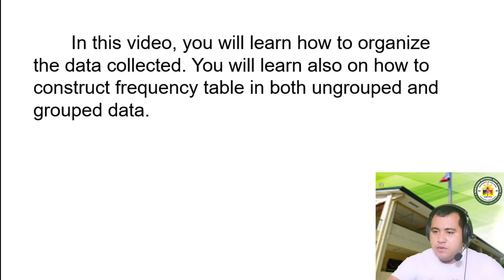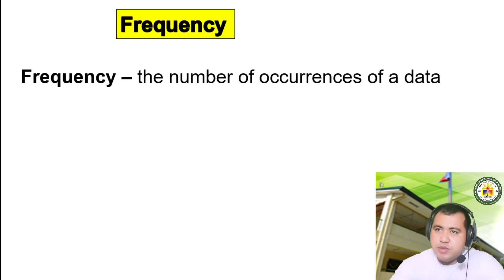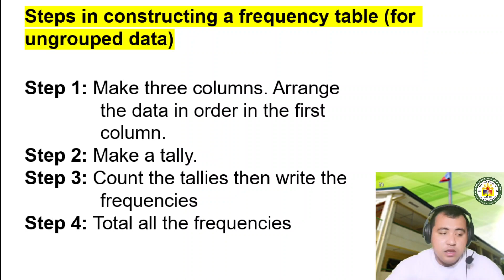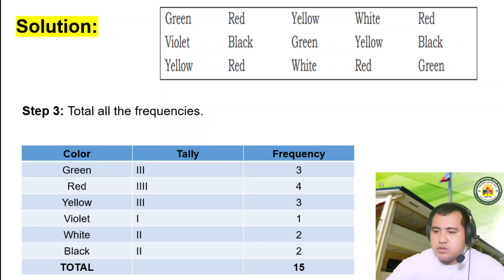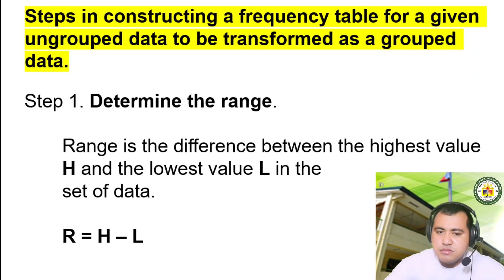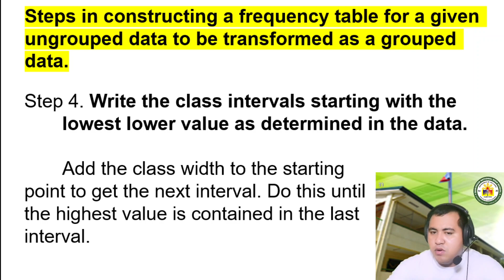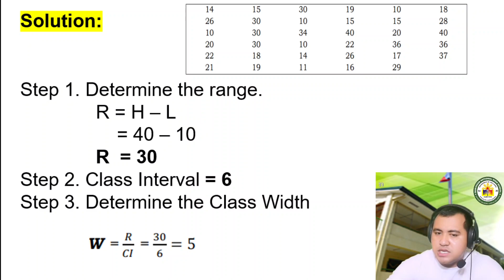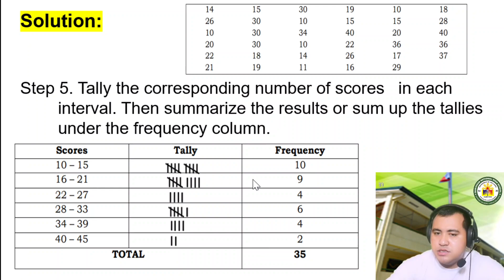Organizing Data in a Frequency Distribution Table